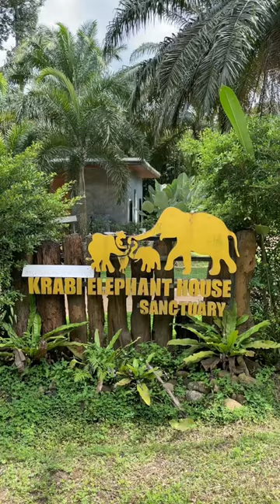Krabi Elephant House Sanctuary, Thailand - NO Riding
Krabi Elephant House Sanctuary, a beautiful place to visit in Thailand. No Elephant Riding, only spend time with this amazing animals.